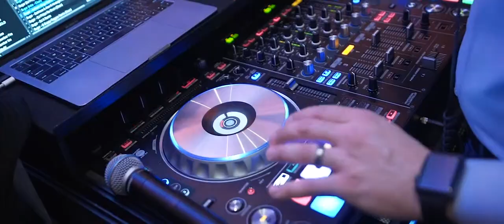Jorge and Veronica Wedding Highlight at Park Avenue Club, NJ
Jorge and Veronica’s love is one that is everlasting. From the way they smile at each other, hold each other in a warm embrace, everyone around them can see that they are meant to be. We were so happy to capture their most special day held at Park Avenue Club in New Jersey. As you two embark on your new journey as husband and wife, we wish you all the love in the world. Congratulations!